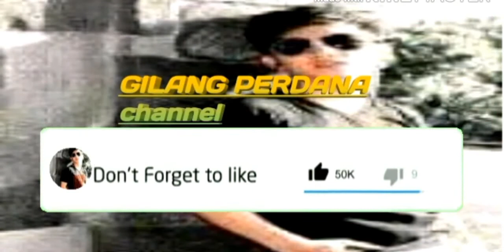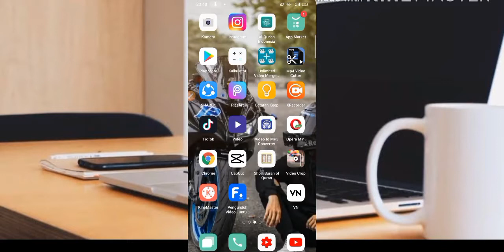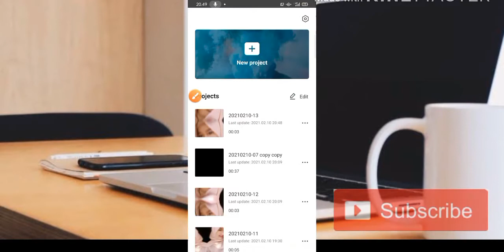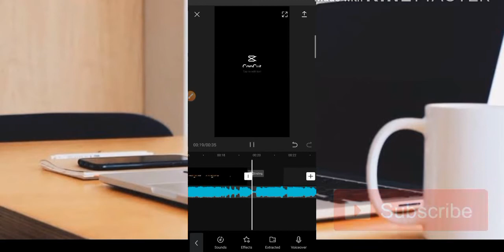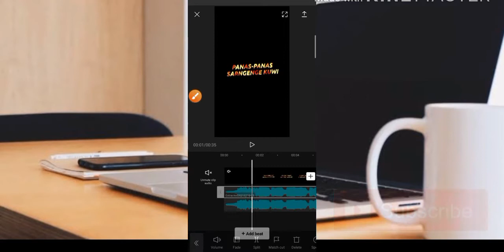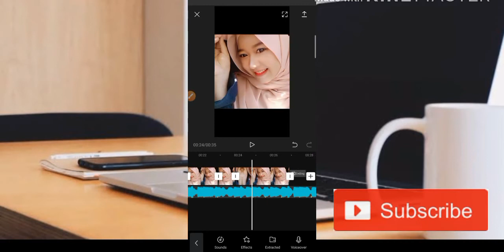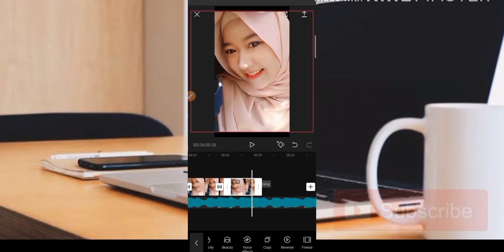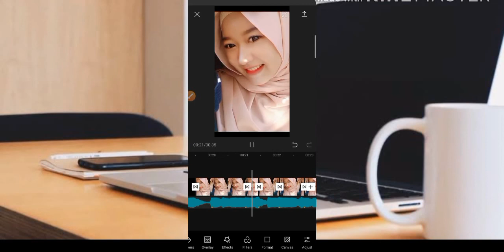TUTORIAL CAPCUT CIDRO 2 SLOWMO